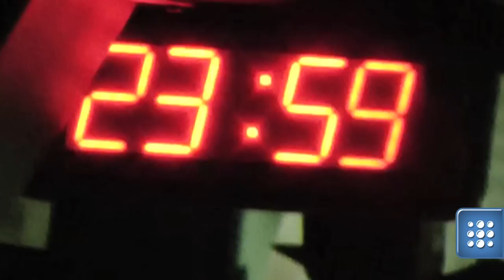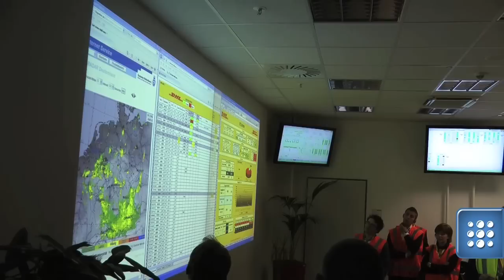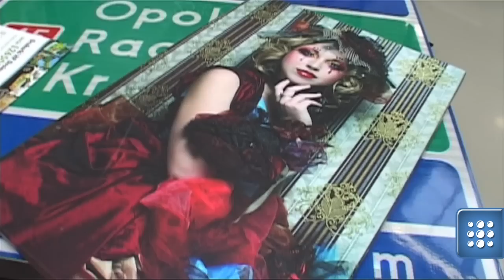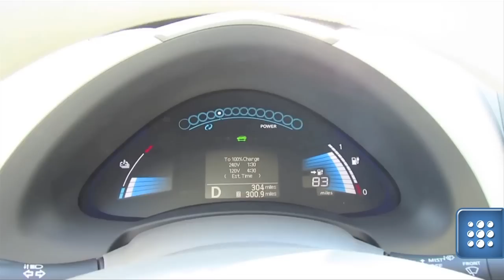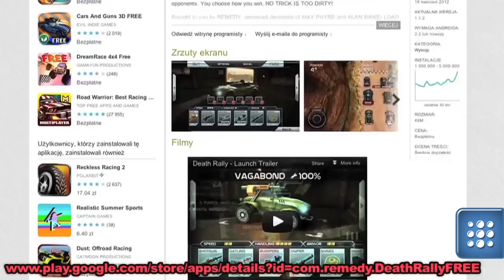Polytechnika - usłysz pisk elektrycznych opon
W Polytechnice dowiecie się do czego może służyć lateks, jak daleko zajedziecie elektrycznym samochodem nowej generacji, oraz jak działa największe w europie centrum przeładunkowe w Lipsku. Warto obejrzeć.